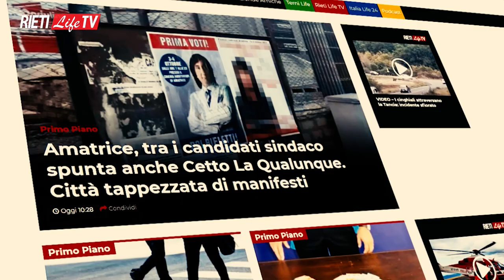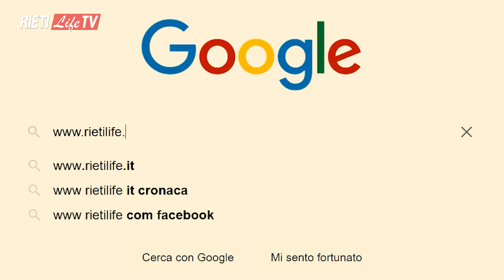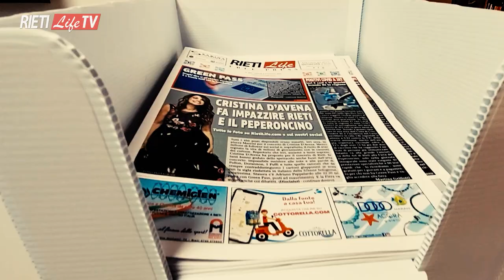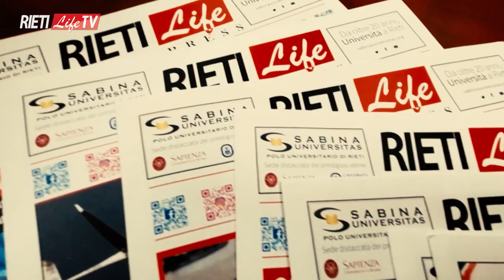La Rana nel Pozzo, ospite Simone Petrangeli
Il nuovo appuntamento con La Rana nel Pozzo ospita Simone Petrangeli, consigliere comunale di opposizione ed ex sindaco di Rieti. Come sta lavorando il centrosinistra per le Comunali 2022? Come sta la sinistra, quale è il giudizio sul lavoro di Cicchetti. Petrangeli è in corsa alle prossime elezioni? Conduce Emiliano Grillotti, Regia Luciano Mancini.